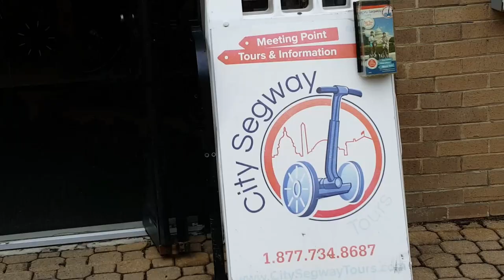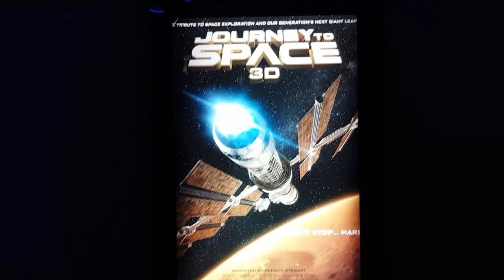D6 - Rang the bell but noone answered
Thumbnail: Photo by David Everett Strickler